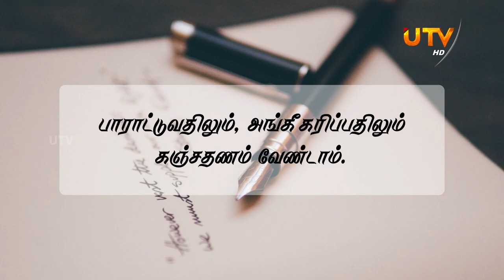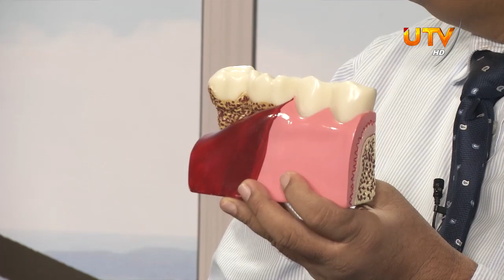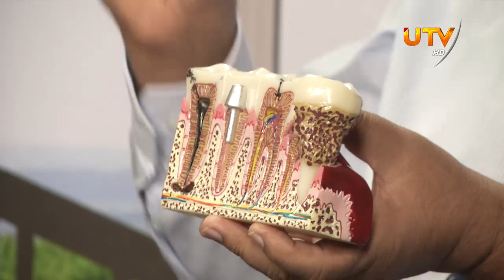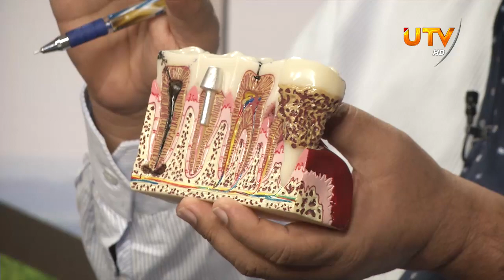Morning Light 11 - 12 - 2019